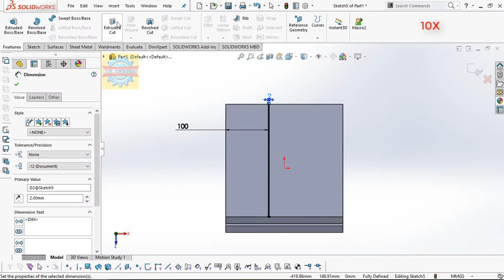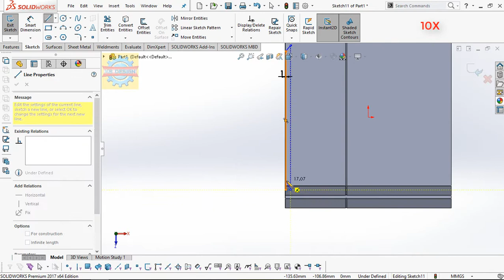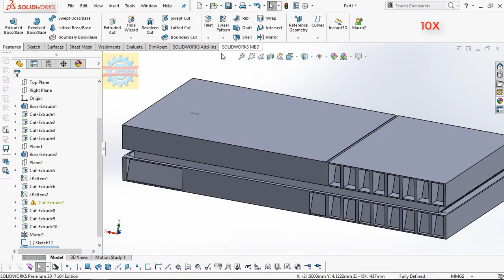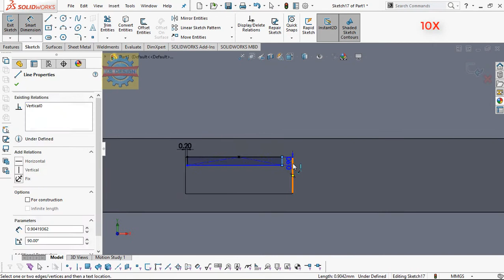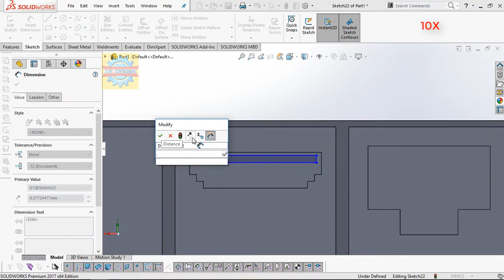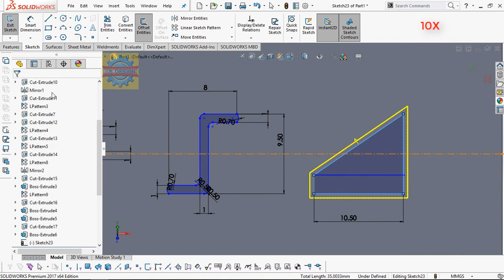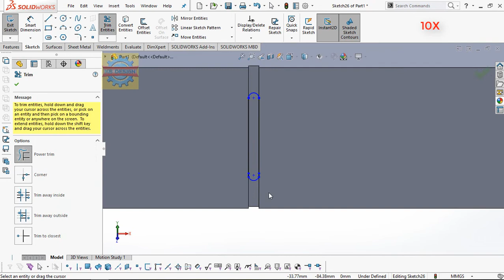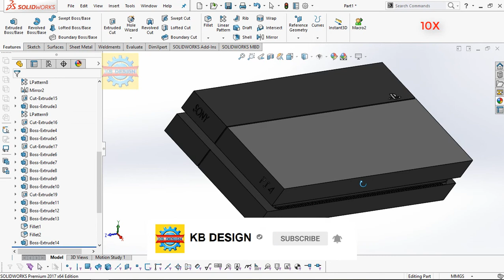「DESIGN 195」 How to model PS4 by Solidworks - TIMELAPSE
In this video you will see How to model PS4 by Solidworks - TIMELAPSE

This image(PS4) was rendered by Solidworks visualize

The PlayStation 4 (officially abbreviated as PS4) is an eighth-generation home video game console developed by Sony Interactive Entertainment.

Contact Facebook for works Mechanical Shirts